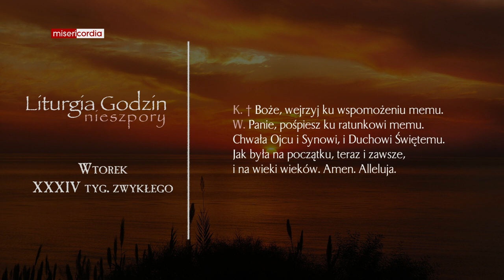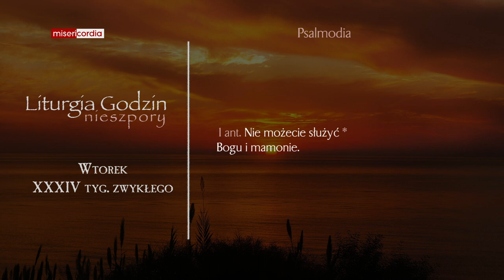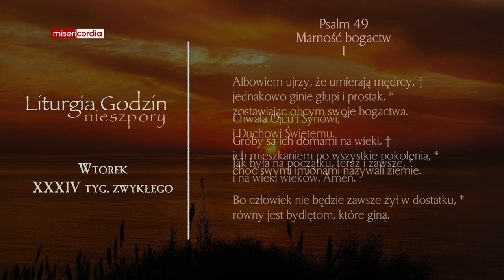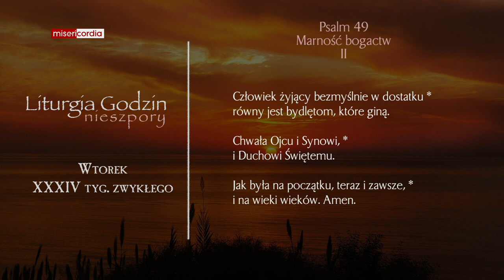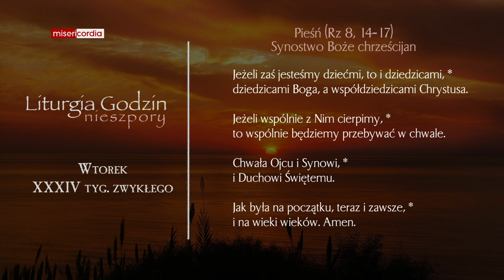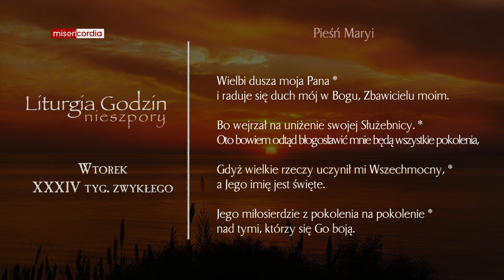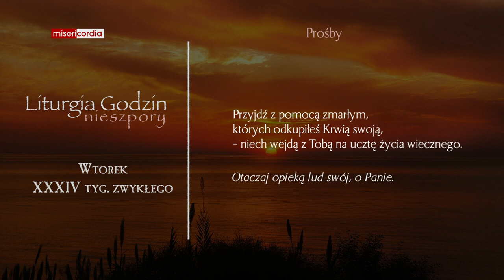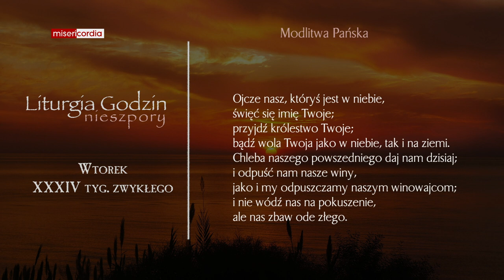Liturgia Godzin | Nieszpory | Wtorek, XXXIV tyg. zwykłego